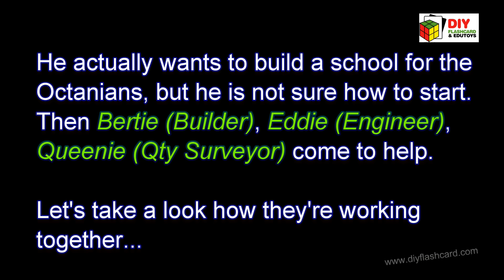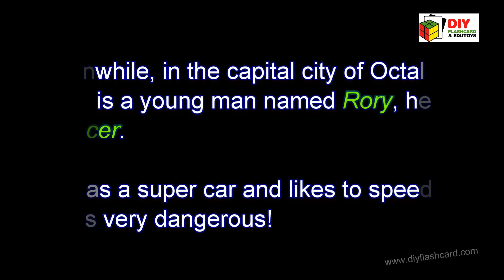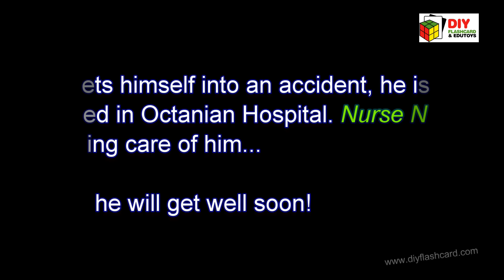Octaland 4D+ cards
The sky is the limit, unleash your imagination
Now with 4D+ occupation cards, you can expand your imagination by creating your own story while watching the characters come alive from device screen.
What you need : download the Octaland4D+ apps (from GooglePlaystore or AppStore) and Octaland 4D+ Flashcards